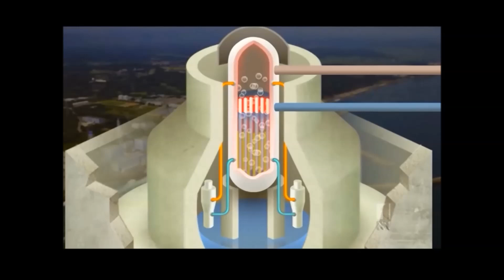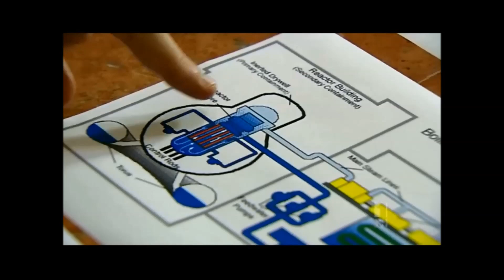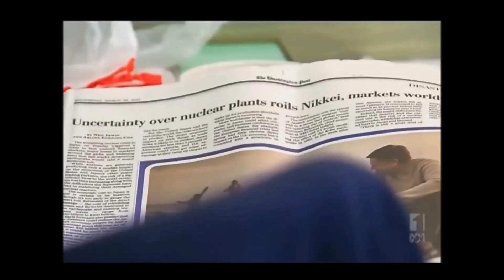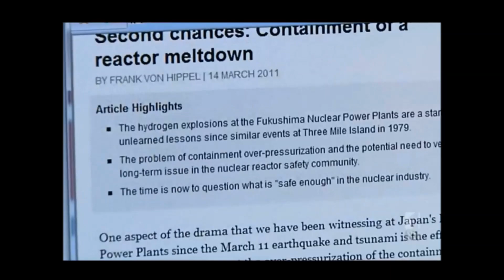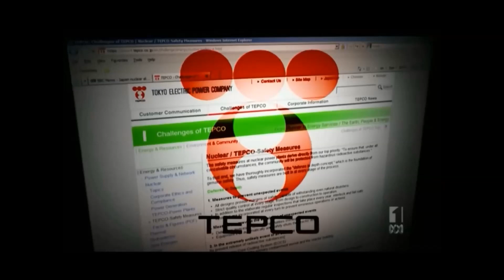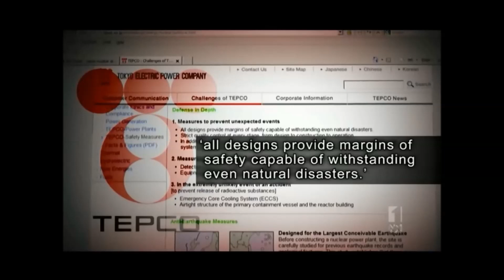The Fukushima Nuclear Accident documentary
The Fukushima Daiichi nuclear disaster (福島第一原子力発電所事故 Fukushima Daiichi (About this sound pronunciation) genshiryoku hatsudensho jiko?) was a catastrophic failure at the Fukushima I Nuclear Power Plant on 11 March 2011, resulting in a meltdown of three of the plant's six nuclear reactors.[6] The failure occurred when the plant was hit by the tsunami triggered by the Tōhoku earthquake;[7] the plant began releasing substantial amounts of radioactive materials beginning on 12 March,[8] becoming the largest nuclear incident since the 1986 Chernobyl disaster and the second (with Chernobyl) to measure Level 7 on the International Nuclear Event Scale,[9] initially releasing an estimated 10-30% of the earlier incident's radiation.[10] In August 2013, it was stated that the massive amount of radioactive water is among the most pressing problems that are affecting the cleanup process, which is expected to take decades. There have been continued spills of contaminated water at the plant, and some into the sea. Plant workers are trying to lower the leaks using measures such as building chemical underground walls, but they have not improved substantially.[11]

Although no short term radiation exposure fatalities were reported,[12] some 300,000 people evacuated the area, approximately 18,500 people died due to the earthquake and tsunami, and as of August 2013 approximately 1,600 deaths were related to the evacuation conditions, such as living in temporary housing and hospital closures.[13] The exact cause of the majority of these evacuation-related deaths were unspecified because that would hinder the deceased relatives' application for financial compensation.[14][15]

The World Health Organization indicated that evacuees were exposed to so little radiation that radiation-induced health impacts are likely to be below detectable levels,[16] and that any additional cancer risk from radiation was small—extremely small, for the most part—and chiefly limited to those living closest to the Nuclear power plant.[17] A 2013 WHO report predicts that for populations living in the most affected areas there is a 70% higher risk of developing thyroid cancer for girls exposed as infants (but experts said the overall risk was small: the radiation exposure means about 1.25 out of every 100 girls in the area could develop thyroid cancer over their lifetime, instead of the natural rate of about 0.75 percent), a 7% higher risk of leukemia in males exposed as infants, a 6% higher risk of breast cancer in females exposed as infants and a 4% higher risk, overall, of developing solid cancers for females.[12]

The World Health Organization stated that a 2013 thyroid ultrasound screening programme was, due to the screening effect, likely to lead to an increase in recorded thyroid cases due to early detection of non-symptomatic disease cases.[18] This screening program found that more than a third (36%) of children in the Prefecture have abnormal growths in their thyroid glands, however whether these growths can be attributed to exposure to nuclear radiation has not yet been proven.[19]

The Fukushima Nuclear Accident Independent Investigation Commission found the nuclear disaster was "manmade" and that its direct causes were all foreseeable. The report also found that the plant was incapable of withstanding the earthquake and tsunami. TEPCO, regulators Nuclear and Industrial Safety Agency (NISA) and NSC and the government body promoting the nuclear power industry (METI), all failed to meet the most basic safety requirements, such as assessing the probability of damage, preparing for containing collateral damage from such a disaster, and developing evacuation plans.[20][21] A separate study by Stanford researchers found that Japanese plants operated by the largest utility companies were particularly unprotected against potential tsunamis.[7]
Contents